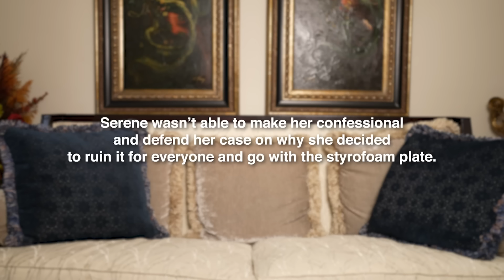Blind, Deaf, And Mute Cooking Challenge | S2 EP9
In today's episode watch as Keemokazi and his family take on a crazy cooking challenge! Each person will lose a sense—blind, deaf, or mute—while trying to make the ultimate Chipotle bowl.

Who will come out on top: the girls or the guys? Watch till the end to find out!